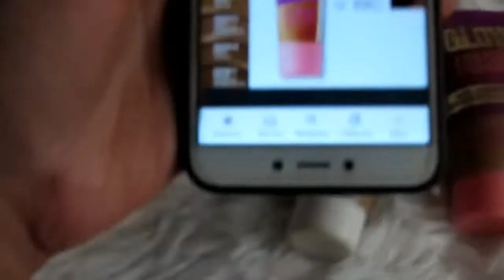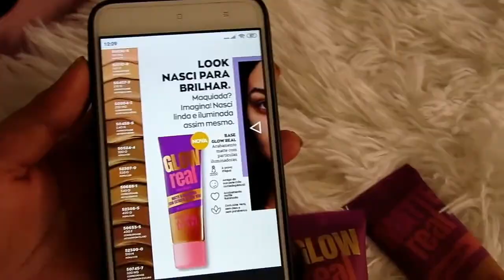RESENHA da Base Avon Glow Real *Testes & Fui pra piscina com ela* | Laíza KaLeão | Pele Negra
🦁 GOSTOU, DÁ UM LAI-KEY PRA MIM  👍

Meu Instagram